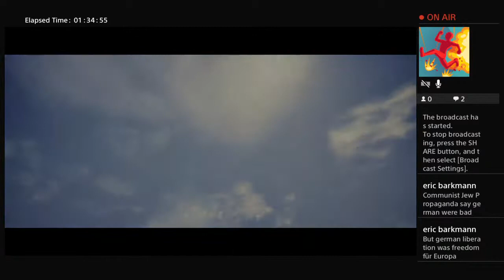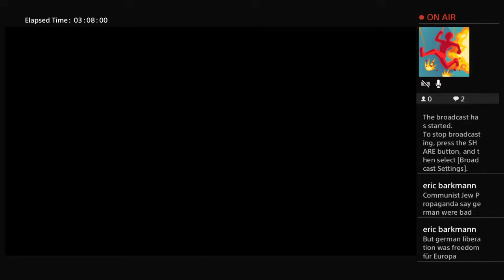uncanny_steam589's Live PS4 Broadcast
Love you You Tube